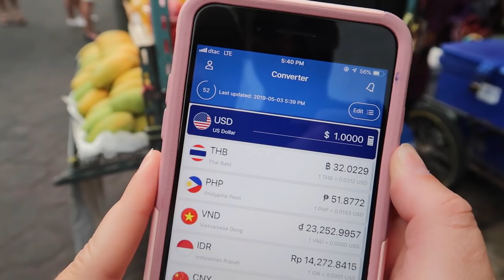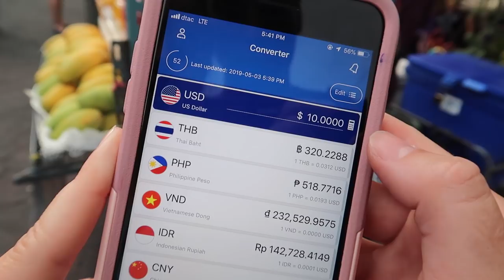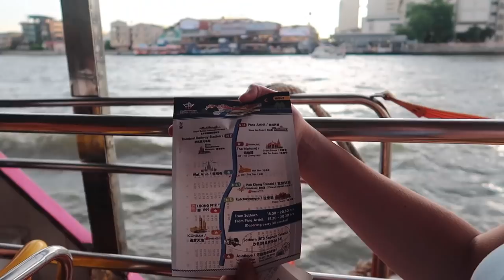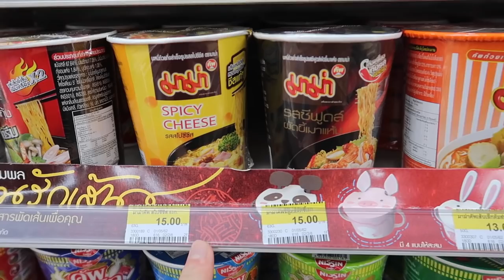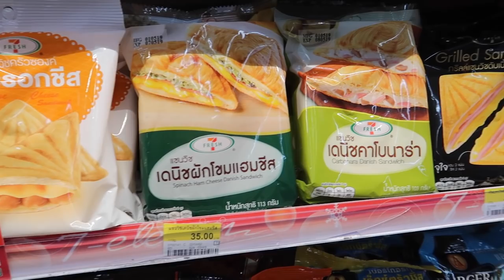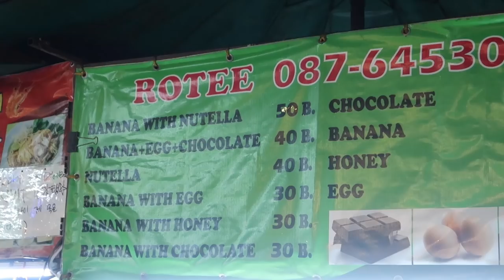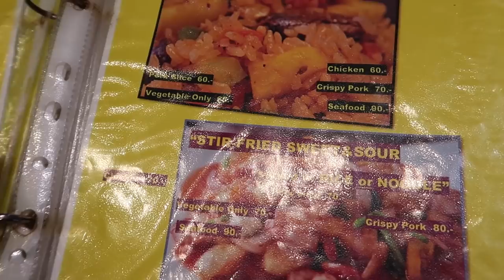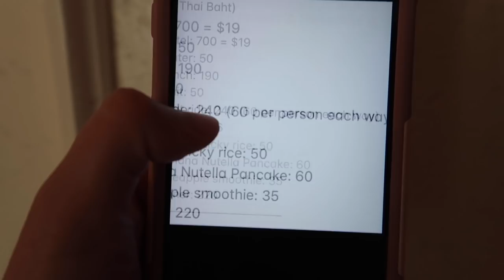How Expensive is Bangkok? | 1 Day on a Budget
We explore how much a regular day in Bangkok, Thailand will cost you. If you're a budget traveler like us, we discuss accommodation, attractions, transportation, and food! Check it out!